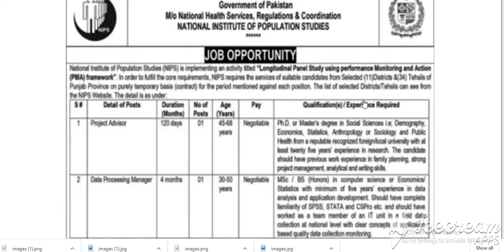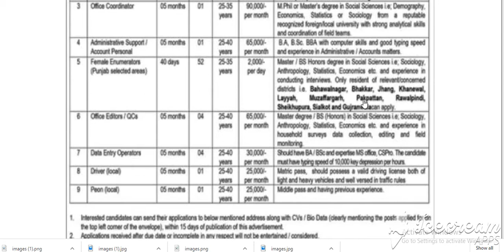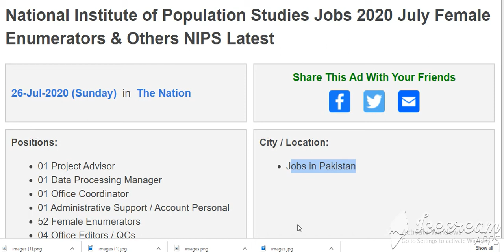National Institute of Population Studies Jobs 2020 July Female Enumerators & Others NIPS Latest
Pakistan Jobs
Jobs in Pakistan
Government Jobs
More
26-Jul-2020 (Sunday)  in  The Nation

Positions:
01 Project Advisor
01 Data Processing Manager
01 Office Coordinator
01 Administrative Support / Account Personal
52 Female Enumerators
04 Office Editors / QCs
04 Data Entry Operators
01 Driver
01 Peon
City / Location:
Jobs in Pakistan
Advertisements

Advertisements

B.Sc. / BBA / B.A. / M.Sc. / M.A. / BS / MS
Doctorate / Ph.D.
Enumerator Jobs in National Institute of Population Studies 2020 July Punjab Pakistan
Longitudinal Panel Study using Performance Monitoring and Action (PMA) Framework
Project Advisor , Data Processing Manager
Office Coordinator , Administrative Support / Account Personal
Key Punch Operator , KPO , Computer Assistant / Operator
Office Editor / Data Entry Operator Jobs in National Institute of Population Studies 2020 July
Bahawalnagar , Bhakkar , Jhang , Khanewal , Layyah , Muzaffargarh
Pakpattan , Rawalpindi , Sheikhupura , Sialkot , Gujranwala
Peon , Chaprasi , Messenger , Office Attendant / Helper , Office Boy , Naib Qasid
LTV / HTV Driving License Holder Driver
National Institute of Population Studies Female Enumerator Jobs 2020 July Pakistan
PID(I)436/20 , PID(I)436/2020
Advertisements

More Locations...
More Provinces...
Jobs by Profession
Medical Jobs
Engineering Jobs
IT Jobs
Accounting Jobs
Marketing Jobs
Teaching Jobs
More Professions...
Jobs by Industry
Government Jobs
Embassy Jobs
NGO Jobs
Banking Jobs
Education Jobs
Medical Jobs
More Industries...
Jobs by Organization
Army Jobs
Police Jobs
PAEC Jobs
FPSC Jobs
PPSC Jobs
NTS Jobs
More Organizations...
More Newspapers...
Jobs by Type
Internships
Apprenticeships
Fellowships
Scholarships
Part Time Jobs
Female Jobs
More Types...